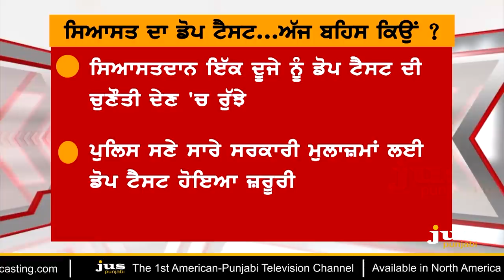Controversial Statement on Liquor by Cabinet Minister || To The Point || KP Singh || Jus Punjabi